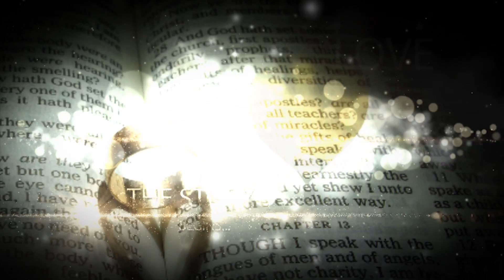Engaged in a Hot Air Balloon!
Excitement in the air!